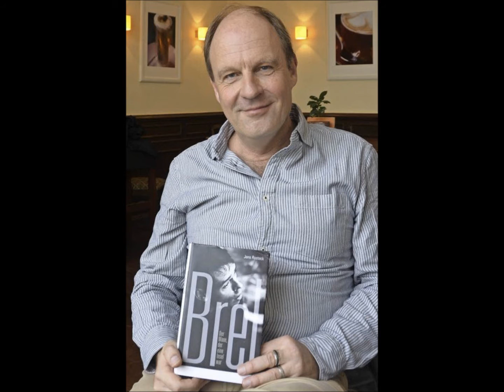Edith Piaf Abend - 26.10.2016 mit Jens Rosteck-Pauline Ngoc und Band